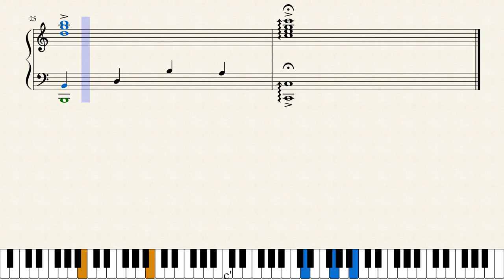Music Therapy Piano Piece by Jackson Cohen